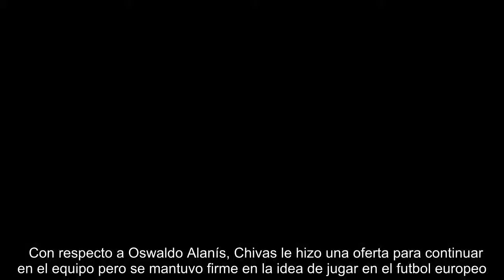Paco Gabriel aclara la situación actual de Chivas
Tras la eliminación de Monterrey en la Liga MX, la reconstrucción de su plantilla para el próximo torneo apuntó a Chivas con , Álan Pulido y hasta Matías Almeyda entre los rumores.  Francisco Gabriel de Anda, recientemente nombrado director deportivo, dejó claro que Pizarro todavía es jugador del Guadalajara: "Sí hay varias ofertas por él, muchas, muy insistentes, del extranjero sobre todo y de clubes mexicanos". Solo lo dejarían partir si conviene a todos los involucrados.  Sobre Matías Almeyda y su posible incorporación a Rayados o a la Selección Mexicana como reemplazo de Juan Carlos Osorio aclaró que el técnico no ha anunciado intenciones de dejar el equipo y sí está ocupado en la planeación del próximo torneo.  Relacionados  Pizarro tiene la última palabra de su traspaso a Monterrey  Govea, Pizarro y Aguilar, los ausentes de la lista de México para el Mundial 2018  Jugadores que podrían reforzar a Chivas para el Mundial de Clubes 2018  Contra quién jugará Chivas en el Mundial de ...